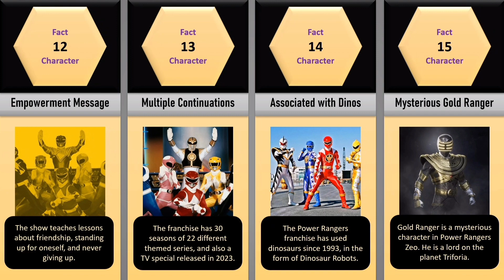The Unique & Must-Known Power Rangers Facts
📘About this video:
Do you think you know everything about Power Rangers and Their Zords? But do you know these facts! 🌟Take a dive into this iconic franchise that has thrilled audiences for decades. From legendary battles to color-coded teamwork, this is an ultimate fact video.